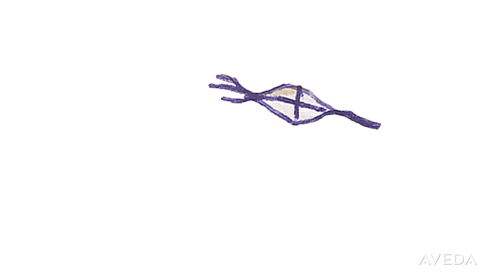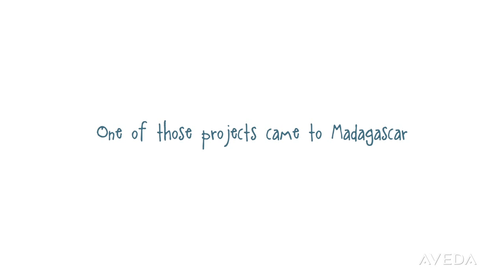Aveda Earth Month 2013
Clean Water Changes Lives. Aveda Earth Month makes a difference in Madagascar and around the world.